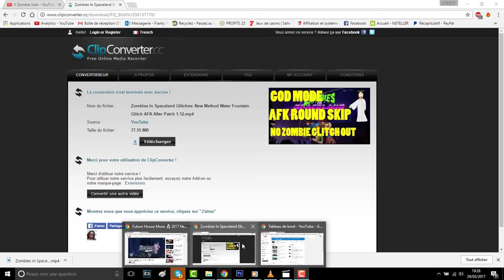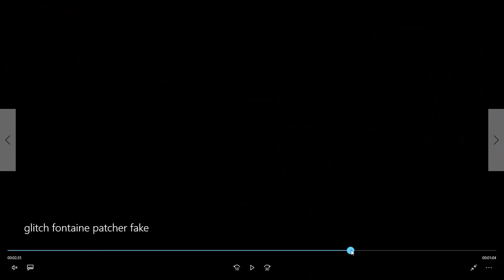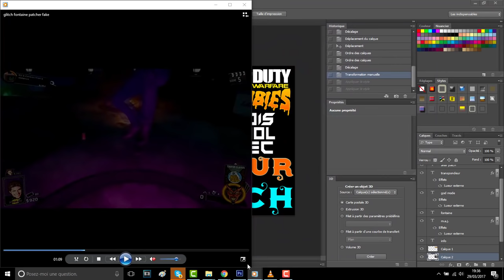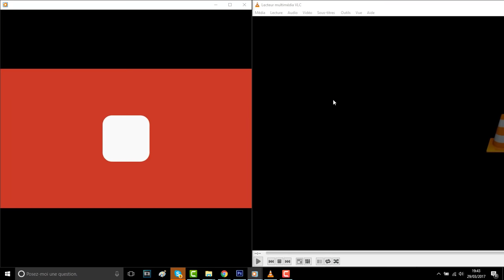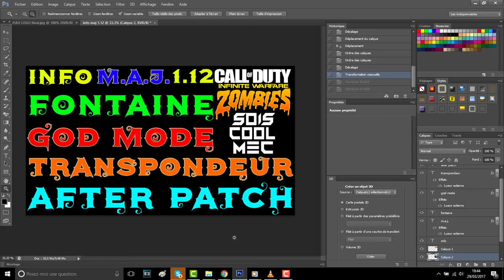Info MAJ 1.12! Fontaine/God Mode/Transpondeur! After Patch! CoD IW Zombie!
Le Jesus Mode est patcher aussi!

Top Don!!!
Tibo's 100€
Dropdead_boy 80€
Olivier 30€
Fraz Game 20€
SkYzZo 20€
Akim 20€
187 COD CreV al-pha-187 20€
Donovan 20€
K07C 13€
Dryz Glitcher 10€
Cédric 5€

SoisCool
DropDead_Boy
TrashDead
VirTuOzZ

1er Bon Plan!

2e Bon Plan!

3e Bon Plan!

7 € de réduction pour vous inscrire sur l’offre de votre choix à avec mon code « soiscoolmecgamo7 »
300 points offerts sur ZappyDay – le site qui vous fait gagner plein de cadeaux facilement en cliquant